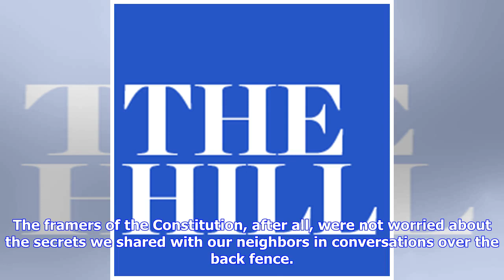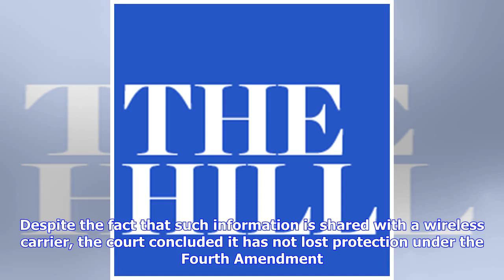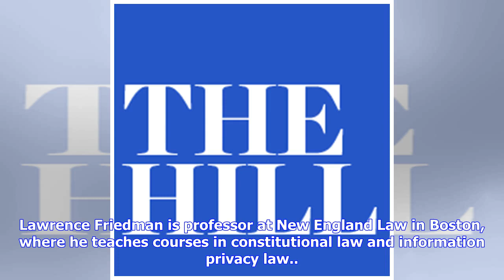Supreme Court recognizes digital age with win for cellphone privacy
Equifax and Facebook have tested the limits of our tolerance for corporate promises to protect our personal information, while the special counsel’s investigation into Russian influence in the last presidential election has confirmed the extent to which U.S. intelligence gathering begins at home. But don’t lament the death of privacy just yet. In its decision in United States v. Carpenter, the Supreme Court concluded that the Fourth Amendment protects cell phone location information shared with ...